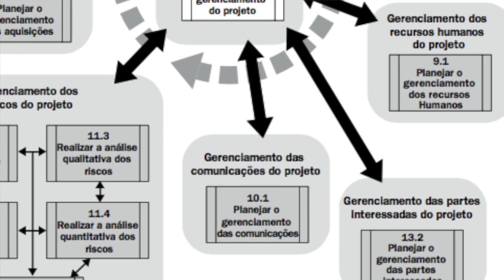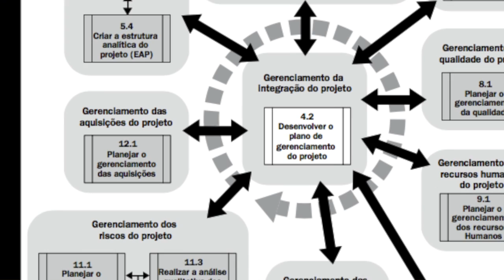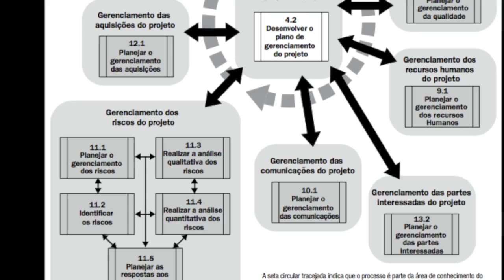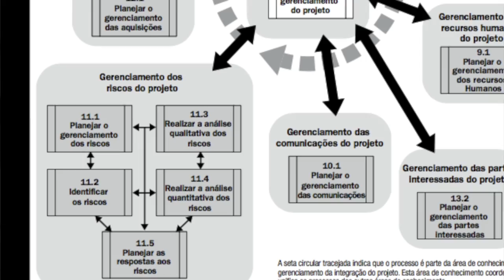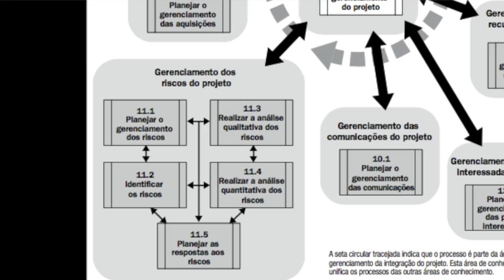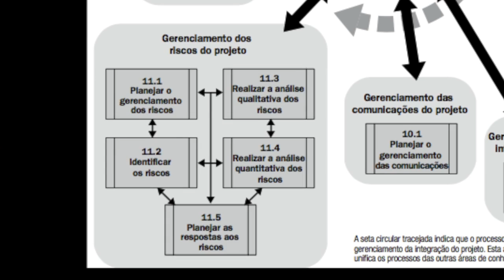Processos de Planejamento no PMBOK: Estratégias para Projetos de Sucesso!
🚀 **Bem-vindo à série de Gestão de Projetos!**
Neste vídeo, mergulhamos profundamente nos Processos de Planejamento do PMBOK, oferecendo um guia prático essencial para profissionais de gerenciamento de projetos que seguem as diretrizes do PMI. Detalhamos cada etapa do grupo de processos de planejamento, destacando como cada uma contribui para a formação de um plano de projeto robusto. Desde a definição de objetivos e escopos até a alocação de recursos e o estabelecimento de cronogramas, explicamos as técnicas e ferramentas recomendadas pelo PMBOK para garantir que os projetos sejam planejados com precisão, maximizando a eficácia e minimizando os riscos.

Além disso, discutimos a importância de adaptar os processos de planejamento às necessidades específicas de cada projeto, oferecendo estratégias para lidar com desafios e incertezas que possam surgir. Com exemplos práticos e estudos de caso, ilustramos como os processos de planejamento podem ser aplicados em diferentes contextos e indústrias, proporcionando insights valiosos para gerentes de projetos que buscam aprimorar suas habilidades e compreensão dos padrões do PMI. Este vídeo é uma ferramenta indispensável para quem deseja obter sucesso em seus projetos, aplicando metodologias reconhecidas internacionalmente.